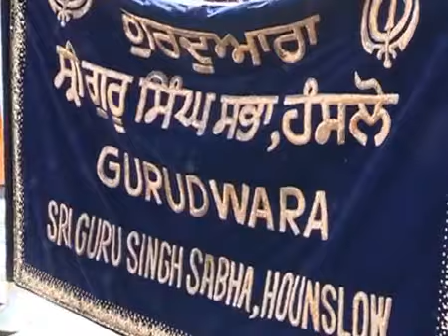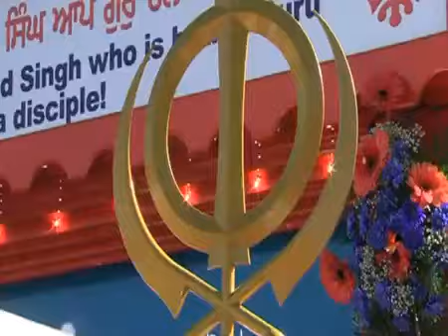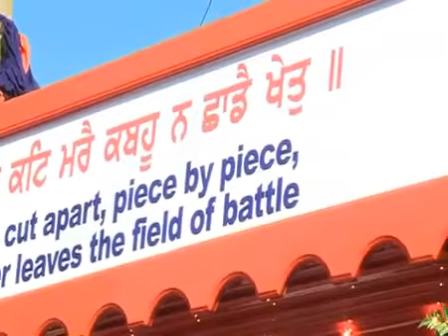180412 Nagar Kirtan from Hounslow(London)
180412 Nagar Kirtan from Hounslow(London)

The Nagar Kirtan celebrations of Vaisahkhi 2017 at Sri Guru Singh Sabha, Hounslow.

Improved Video of the Vaisakhi Nagar kirtan Hounslow.

This is part 1 of the Hounslow Nagar Kirtan which took place on 3rd  2017.